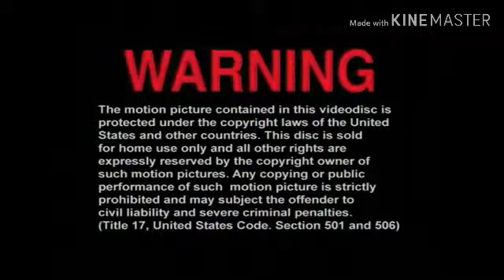Opening to Kimbrelly's BIG Movie 1998 DVD [2001 reprint]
DVD distribution: Universal Studios Home Video
Here's the Order
1.Warning Screen
2.Universal Pictures logo
3.Go!Animate Studios logo